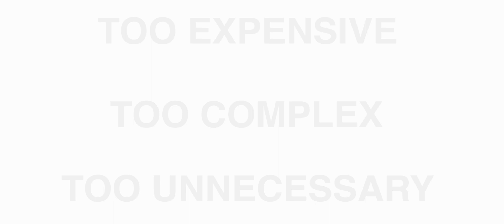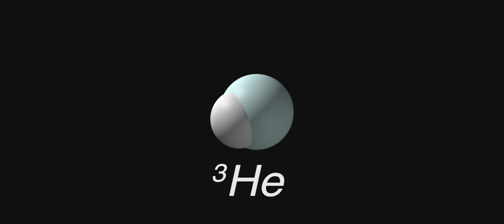Why We're Going Back to the Moon (and why we didn't do it earlier)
In this astronautics video, I discuss the future of lunar missions. After the Apollo Missions, Artemis Missions are the next step of Humanity's rocket travel to the moon. Chinese Lunar Missions are Indian Lunar Missions are some of the rival missions.

00:00 Introduction
01:53 Why We Stopped Going
02:50 Artemis Mission
05:35 Why 1
06:35 Why 2
07:15 Helium 2
07:40 Outro
08:27 Daily Meme

Eternal gratitude to Chris Zabroskie for the amazing work. Thank you!